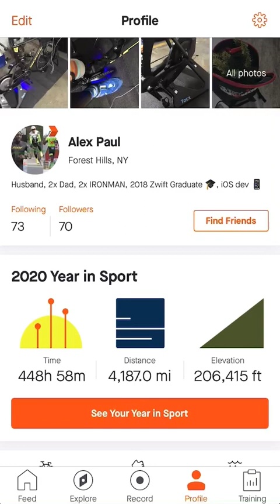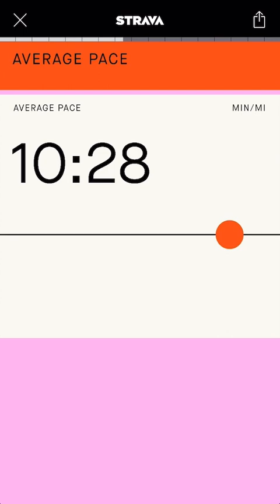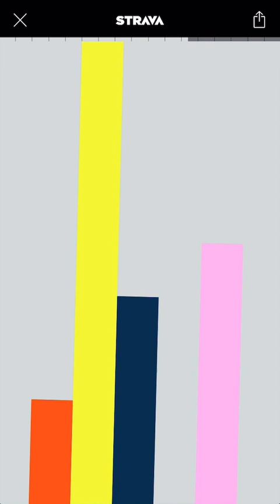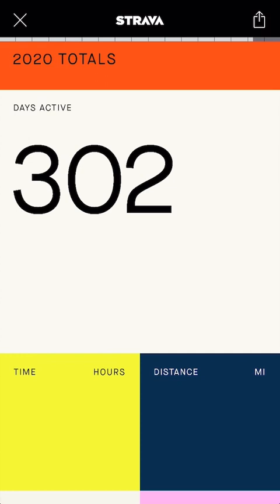Strava - Year in Sport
My year in sport on Strava.